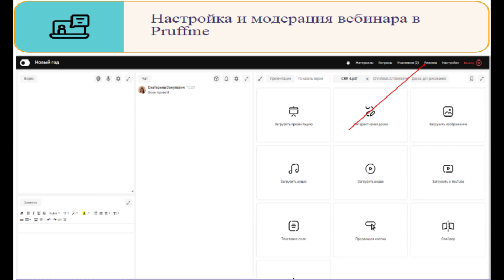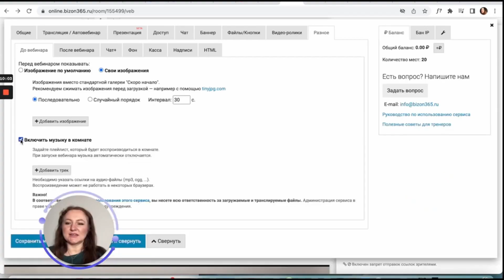Master of webinar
And here's another certificate in my pocket! Now I'm a certified specialist in setting up and conducting webinars on the platforms I'm stoked to have these skills under my belt! The studying was not only useful, but also super exciting. Check out this video where I talk all about it. Peace out, y'all!